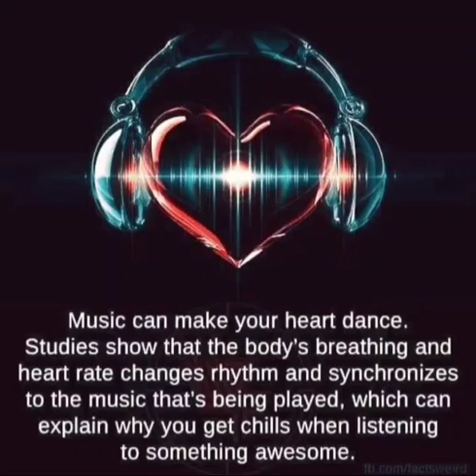When you get chills listening to something awesome remember that music can make...from Music Major😄.